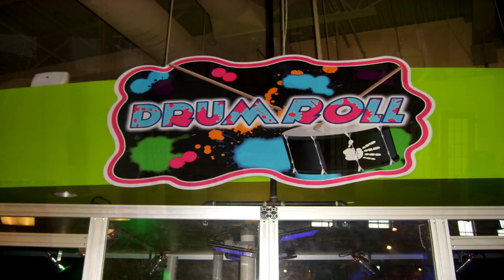Mikes Painting & Remodeling-Make A Messterpiece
Creative Art Studio For Kids in Glenview IL
Unfortunately They Closed the doors after 5 Years